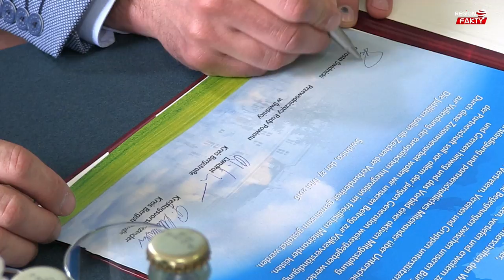15 lat współpracy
Minęło już 15 lat, od kiedy powiat świdnicki nawiązał współpracę z niemieckim powiatem Bergstraße, która obfitowała w liczne wspólne projekty kulturalne, muzyczne i sportowe oraz wymiany młodzieży. Dziś na terenie Fundacji Krzyżowa dla Porozumienia Europejskiego ta umowa została odnowiona, a symboliczną deklarację o woli kontynuowania współpracy podpisali starosta świdnicki Piotr Fedorowicz i starosta Bergstraße Christian Engelhardt.